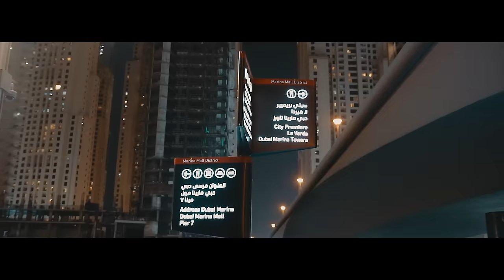UNB - ONE OF A KIND (Official Video) // KAUSO Records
KAUSO Records